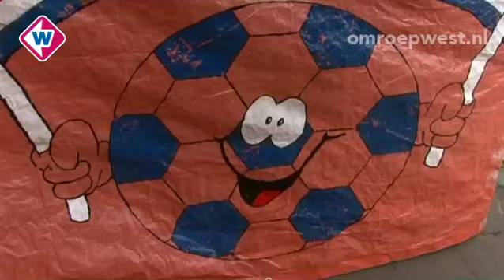Politie klaar voor het EK